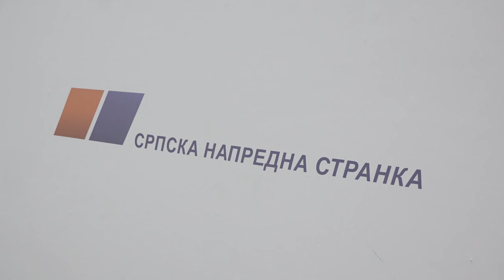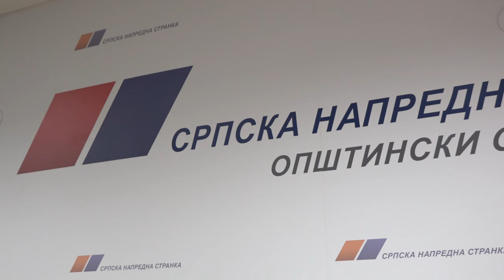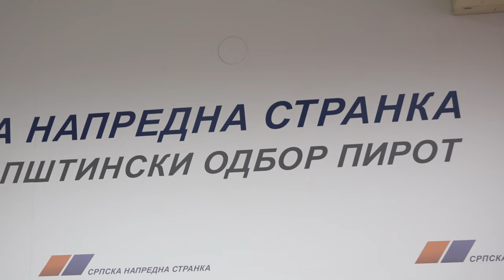PIROTSKI SNS O PREDŠKOLSKOM OBRAZOVANJU